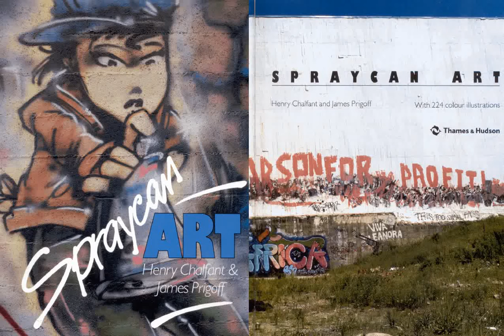Spray Can Art Graffiti Book